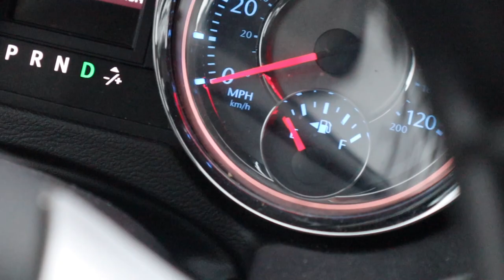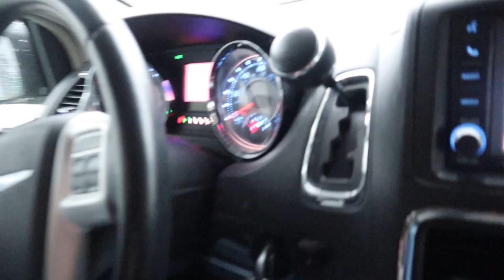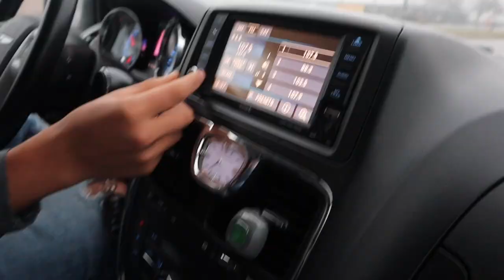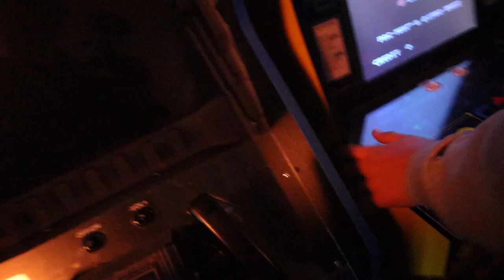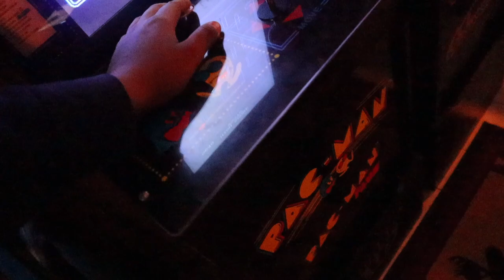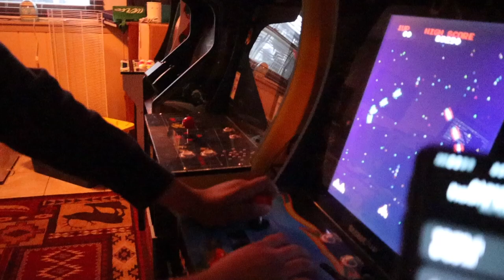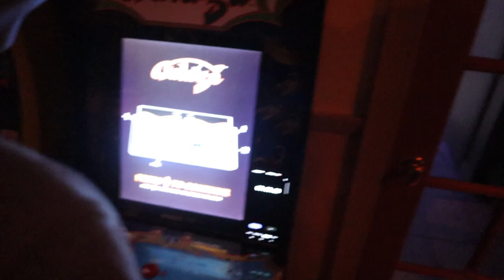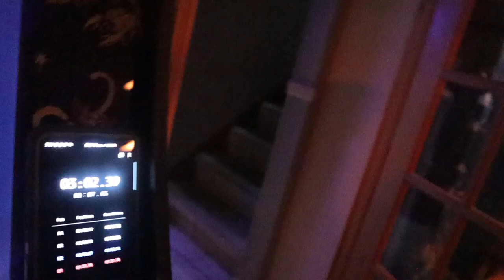VLOG 1 | PLAYING WITH A SHOCK COLLAR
Hello, Guys today the squad got together and filmed a video, I hope you guys enjoy the video if you did hit a like on it and if you are new SUBSCRIBE!